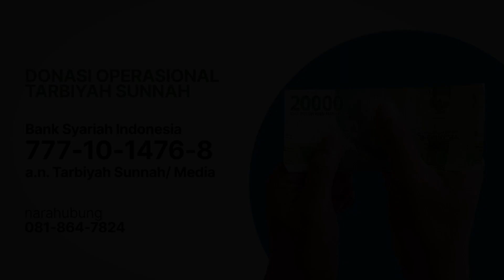Ciri Orang bertaqwa (Khutbah Jum'at) - Ustadz Haidar Askarulqohar, Lc. حفظه الله